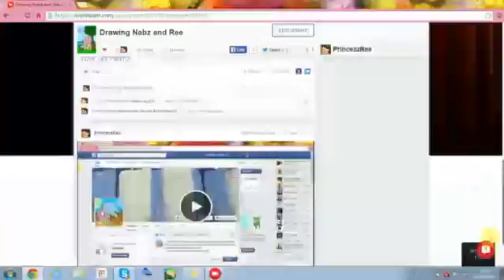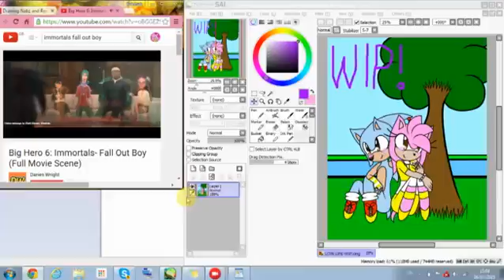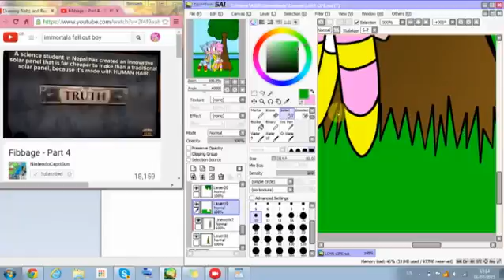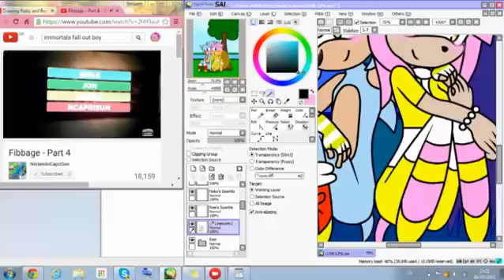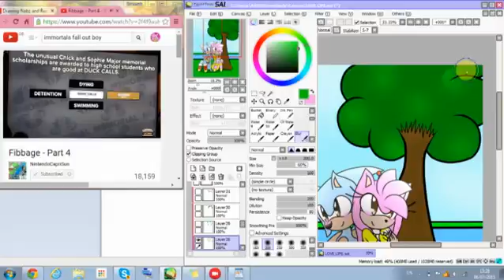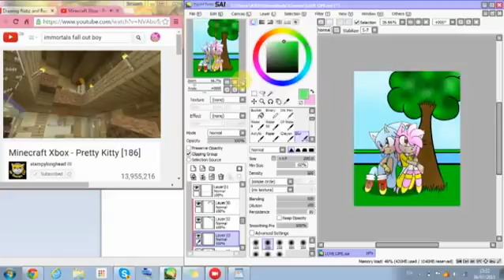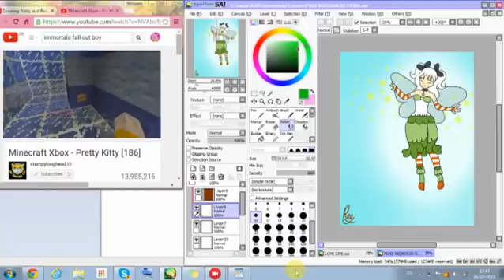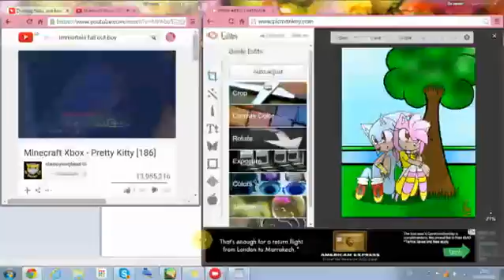Livestream - 6/7/15 (Part 2 of 2 days)